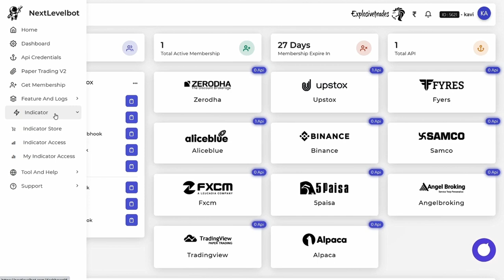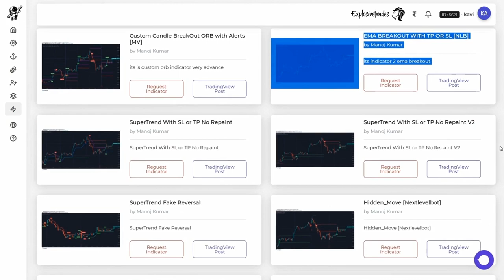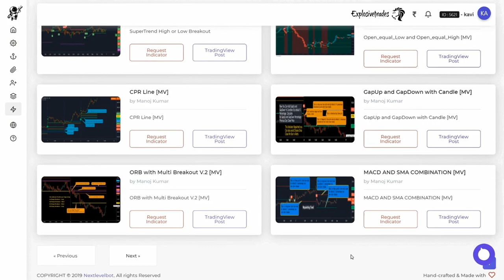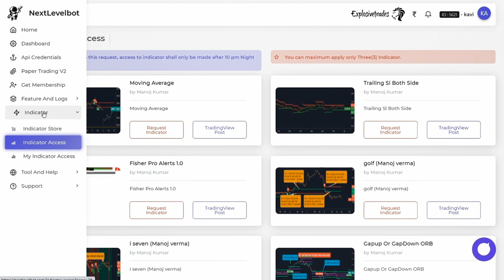trading indicators for beginners hindi || free tradingview indicator || algo trading indicators